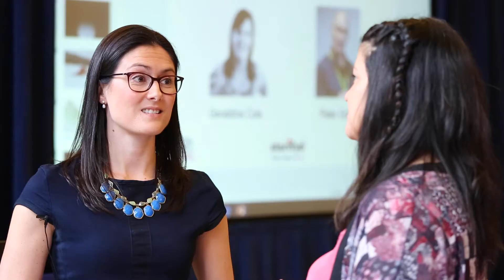Lisa Cox interviews delegates at The FIRM Conference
Cubiks UK's Lisa Cox meets delegates at the FIRM Conference 2017 to talk about diversity and inclusion.